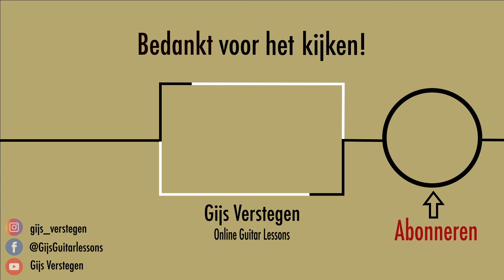een teken - Froukje // Gitaar tutorial (guitar tutorial)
een teken van Froukje leren spelen op gitaar? Met deze (guitar) tutorial leer je het liedje spelen. De tokkel is goed te doen en bevat makkelijke akkoorden (chords). Tabs van een teken verschijnen in de tutorial.

00:00 Introductie
01:23 Intro/Couplet
05:47 Variaties in de tokkel

Credits naar: Nova De Win (video edit)

 Hey, ik ben Gijs Verstegen, gitarist en docent met passie voor muziek in het ruimste begrip. Zo duidelijk mogelijk leg ik je uit hoe je verschillende liedjes op de gitaar speelt. Haal uit de video's wat jij nodig hebt om het liedje te kunnen spelen! Bedankt voor het kijken & tot bij de volgende video!